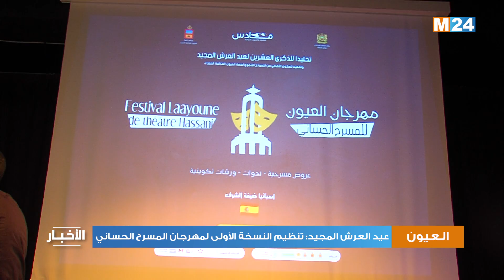عيد العرش المجيد .. تنظيم النسخة الأولى لمهرجان المسرح الحساني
تنظم جمعية مادس للثقافة والفنون الدرامية بشراكة مع وزارة الثقافة و الاتصال و جهة العيون الساقية الحمراء مهرجان العيون للمسرح الحساني، في نسخته الأولى، وذلك بمناسبة تخليد الذكرى العشرين لعيد العرش المجيد.